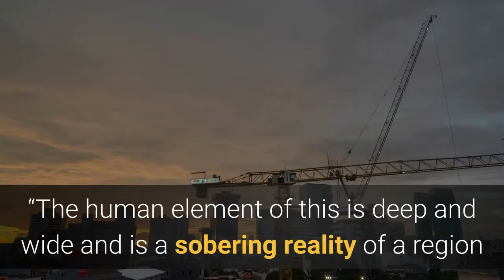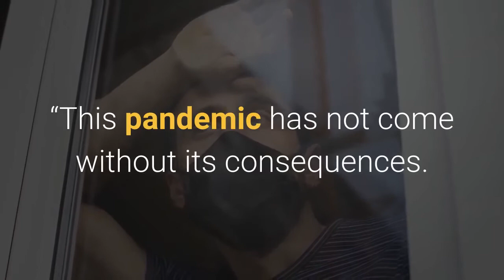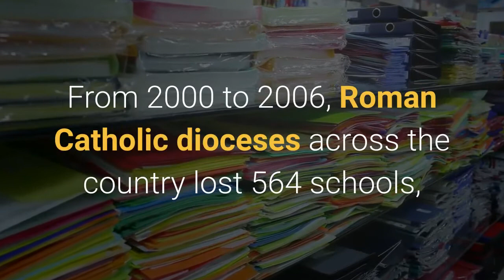LA’s Roman Catholic schools faced challenges; the pandemic helped shut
It’s not the kind of message any parent would like to get after a year of COVID-19.“Our dear school is going to cease operations on June 24th, ” read the note on St. Catherine of Siena School’s website home page. “We are not taking applications at this time. ”The note concluded: “Thank you, St. Catherine of Siena School for all the moments of Excellence and Faith. ”It was the end of an era for the nearly 70-year-old Reseda school, one of six throughout the Los Angeles Archdiocese that will close and consolidate with other diocese schools as the region begins to emerge from a relentless pandemic that took lives, livelihoods and, at the end of this school year, for the diocese, actual campuses.“The human element of this is deep and wide and is a sobering reality of a region that has changed over the decades, ” said Paul Escala, superintendent of schools at the Archdiocese of Los Angeles. “We’ve been operating schools since 1851 in Los Angeles and we’ve see the region expand and contract, and just like any other system of schools we mirror what happens in our neighborhoods and our communities. ”As he told parents and staff about the closings: “This pandemic has not come without its consequences. ”It meant the end for some, including St. Catherine of Siena, established in the early days of a post-World War II L. A. boom as people settled in the rapidly growing San Fernando Valley. Also closing at the end of the school year are:The diocese is working to transition about 300 students and the closing schools’ staffs into larger, neighboring Catholic schools. Families that receive tuition assistance from the Catholic Education Foundation will continue to receive financial support.“The DCS will work with families who are in need of aid to help mitigate tuition costs and ensure a smooth transition for students and their families, ” according to a diocese statement. The schools were institutions in their communities, which for years weathered the ebb and flow of the local economy and the changing demographics of the region. But as Escala put it, when that growth contracts, “we contract. ” That made it ever more frustrating for him personally, he said, because he, too, is a produce of Catholic schools. The shfiting demographics and challenging socio-economic challenges go back 20 years, Escala said. It was 12 years ago when then President George W. Bush convened a coalition of education stakeholders to address the “deeply troubling but vastly under-reported phenomenon limiting the education options available to low-income urban families: the rapid disappearance of faith-based schools in America’s cities. ”Schools were disappearing in urban areas. From 2000 to 2006, Roman Catholic dioceses across the country lost 564 schools, affecting 257, 756 students, according to the federal report. The diocese — which operates 233 schools in L. A.